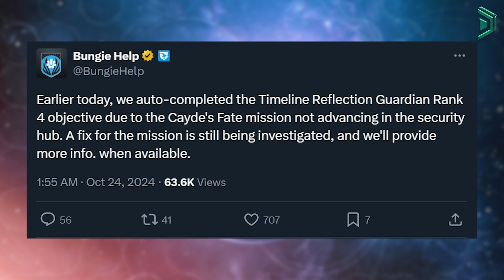They actually f*king did it...